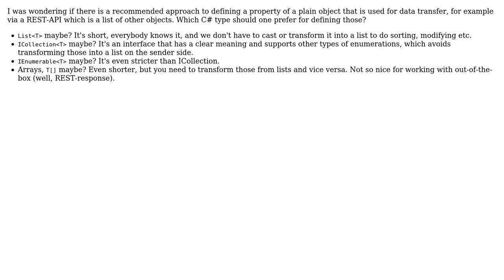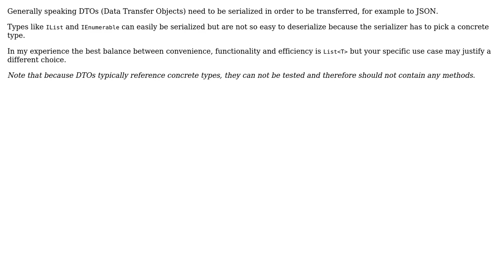Software Engineering: Which C# type should one prefer for defining lists in DTOs?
With thanks & praise to God, and with thanks to the many people who have made this project possible! | Content (except music & images) licensed under CC BY-SA | Music | Images & others | With thanks to user Robert Harvey user bikeman868 user AyCe and the Stack Exchange Network Trademarks are property of their respective owners. You are responsible for your own actions.